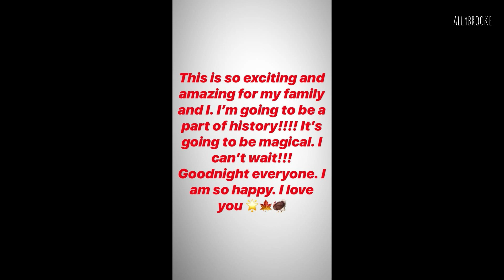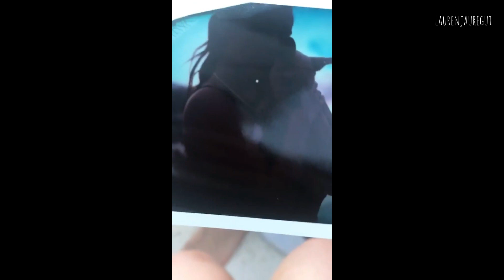FIFTH HARMONY | ALLY, DINAH, LAUREN & NORMANI | STORIES - November 21, 2018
→ allybrooke
→ dinahjane97
→ laurenjauregui
→ normani